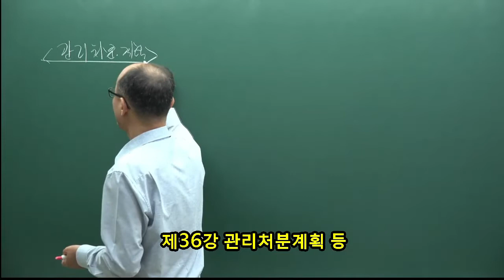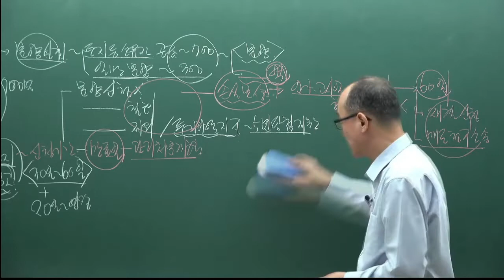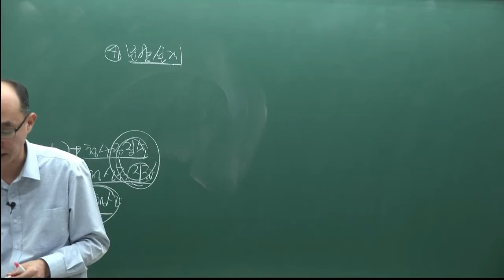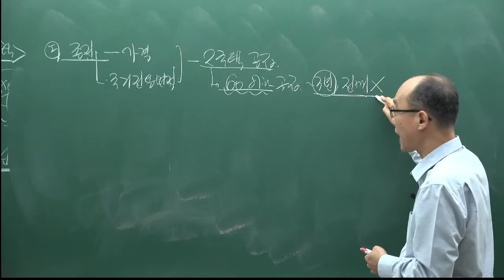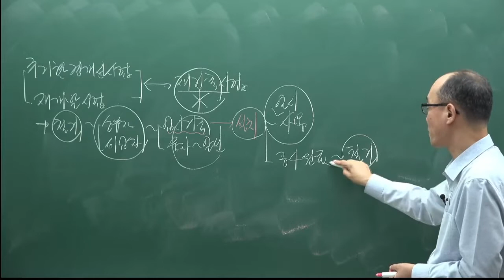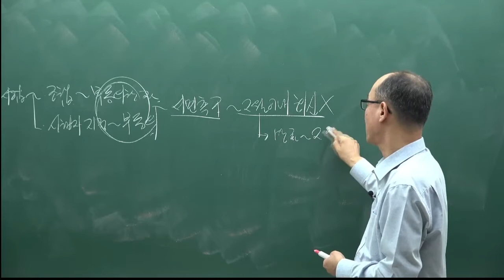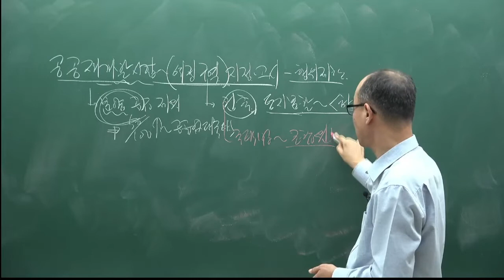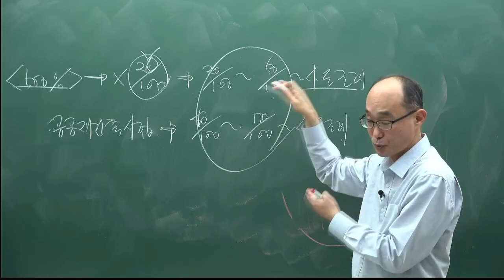[주전무] 2022년 주택관리사 관계법규 기본이론과정 36강